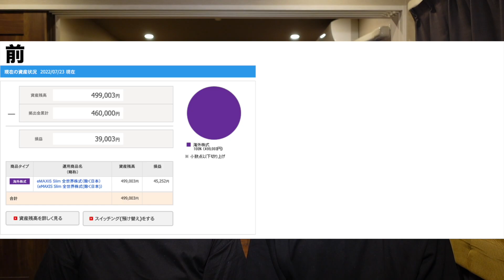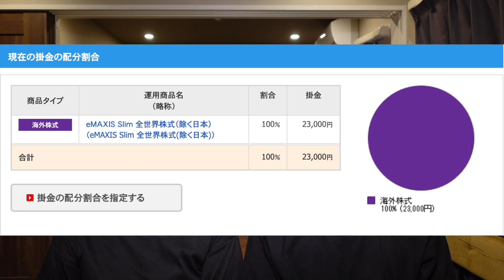iDeCo21ヶ月目の運用実績